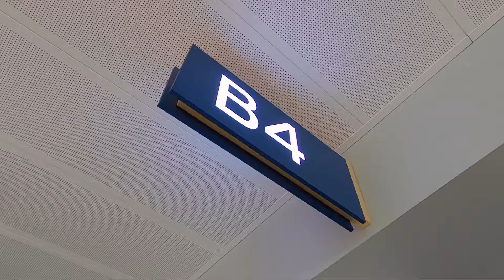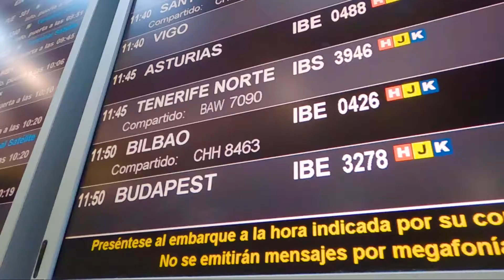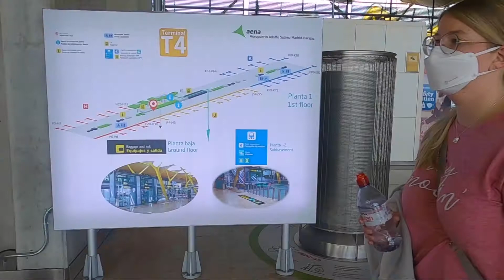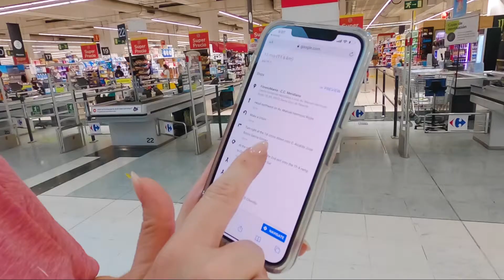Honeymoonin' In Tenerife - Day 1 // FIRST TIME IN THE CANARY ISLANDS 🇮🇨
Hello! Welcome to the first video in the Honeymoonin' In Tenerife series where Heather and I share with you footage from our honeymoon in Santa Cruz de Tenerife, Canary Islands. In case you are wondering, the island is part of an archipelago off the coast of Morocco and Western Sahara, Africa. In this video, you'll experience the ups and downs of our journey to the island.